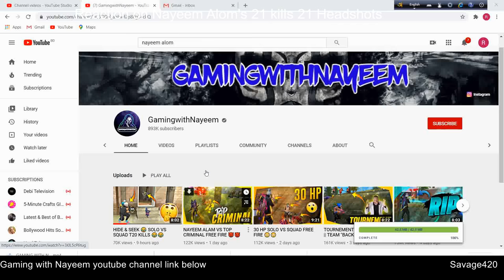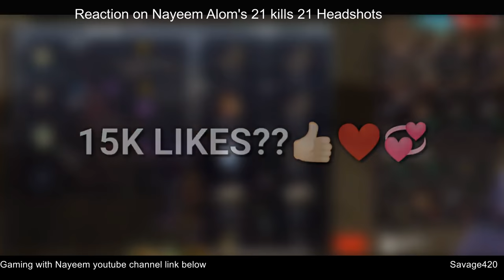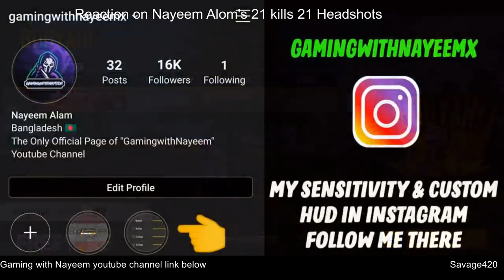21 kills 21 headshots World Record !!! -- Gaming with Nayeem alam -- Garena free fire gameplay